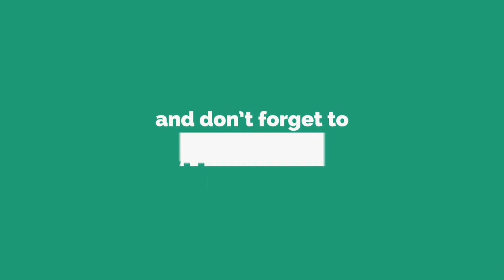Vegetable Pasta / காய்கறி பாஸ்தா